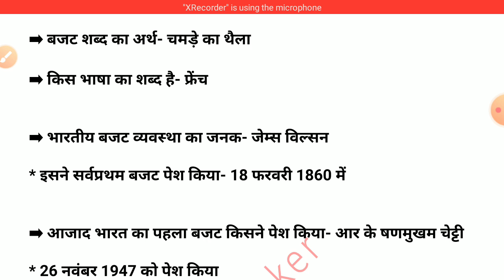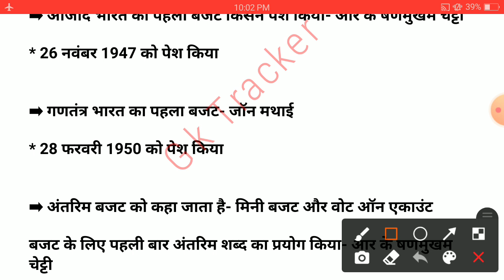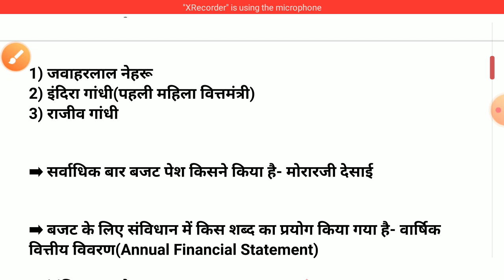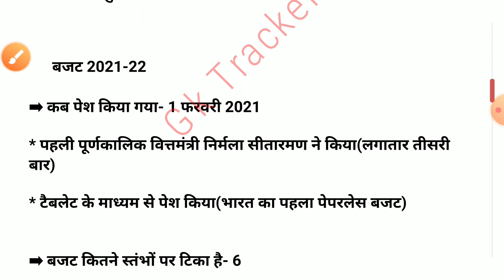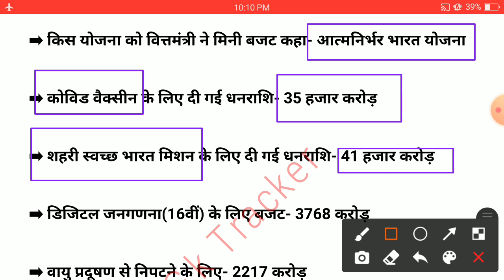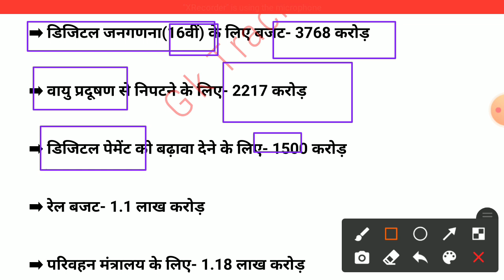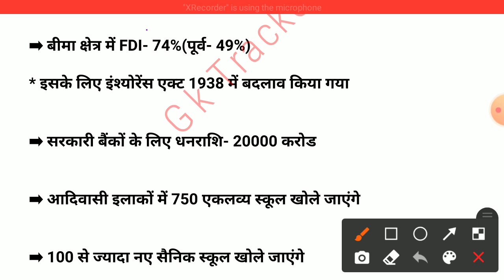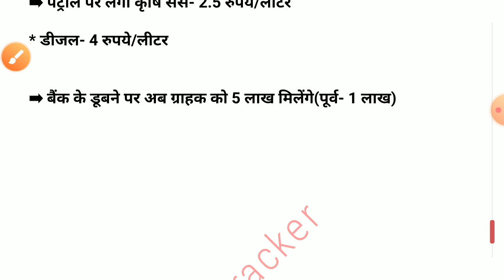Budget 2021 important questions | बजट 2021 के महत्वपूर्ण प्रश्न | current affairs 2021 | Gk tracker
visit channel for GK/GS for any exam